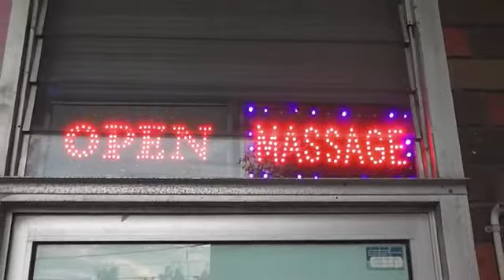Massage Addiction....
Melbourne Massage parlours are slowly taking over Melbourne and destroying lives... Haha